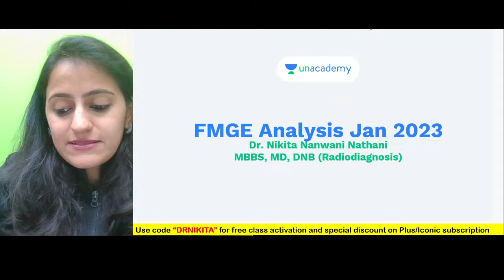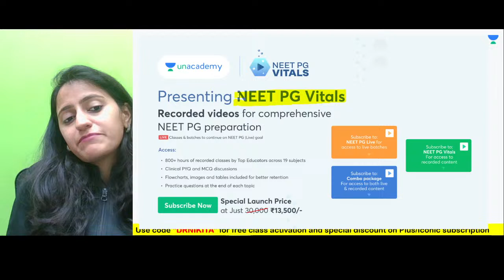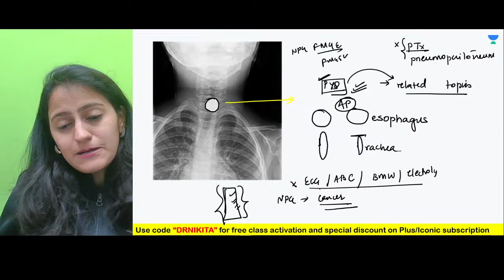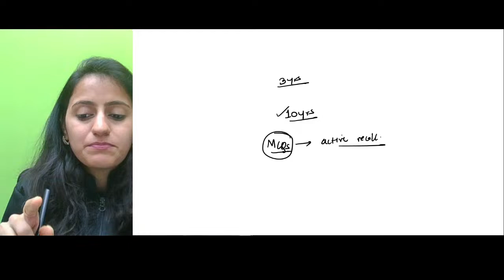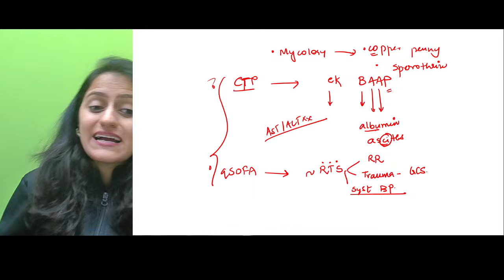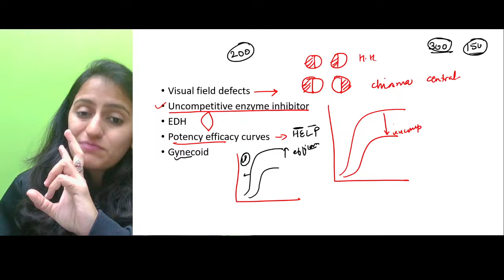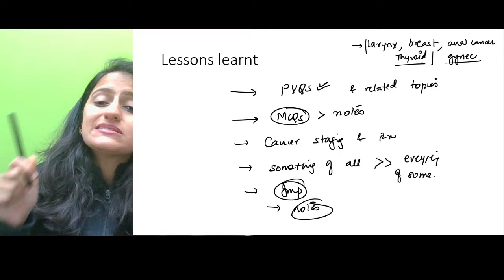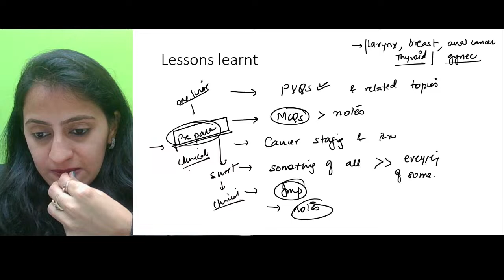FMGE 2023 Exam Analysis by Dr. Nikita Nanwani | Unacademy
In this video, Dr. Nikita Nanwani will be providing Jan 2023 Foreign Medical Graduate Examination (FMGE) exam analysis and providing insights and tips on how to approach similar questions in the future. Whether you're a medical student preparing for the FMGE or just looking to brush up on your knowledge, this video is for you. Join us live as we cover the latest recall questions and provide valuable insights to help you succeed on the upcoming exams